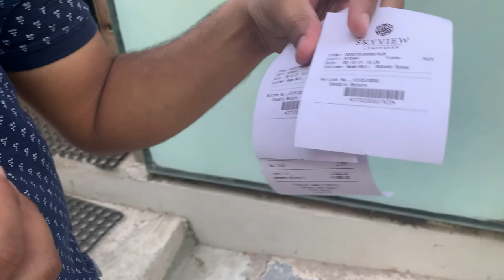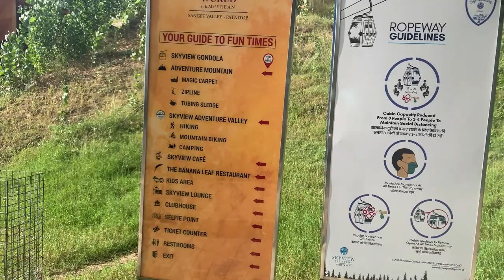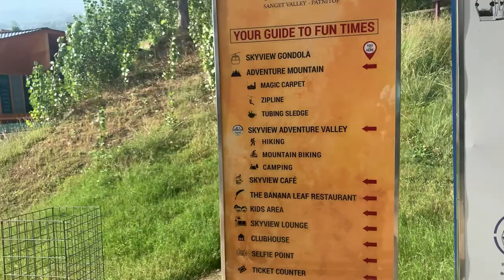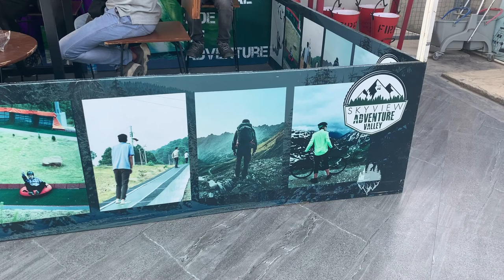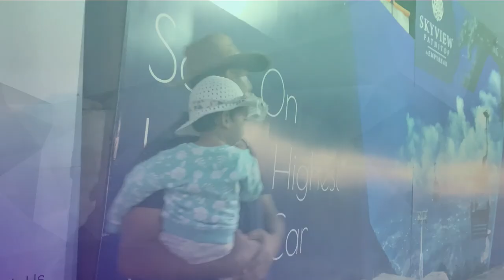SKY VIEW PATNITOP by Empyrean - INDIA's HIGHEST CABLE CAR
Hello Friends, after visiting Mata Vashino Devi, we moved towards Patnitop Hill Station. it has beautiful sceneries and much more to see. By Distance it is two hours away from Jammu in further North.
In this video, we will take you the local sightseeing of Patnitop, Jammu.
In Patnitop, we visited the SKY VIEW World by Empyrean. It's Adventure resort which includes adventure activities  such as Zip-line, tube ride, Magic Carpet, Hiking, bike riding, etc. and the Best and Highest cable Car in India.